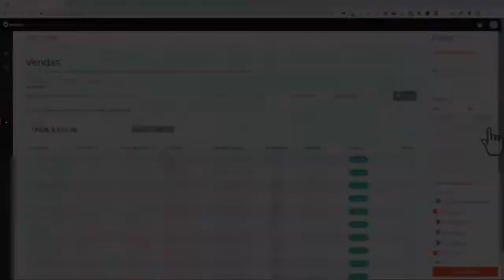ENTENDA A DIFERENÇA COMPETIR É ALGO MUITO VALIOSO Joel Jota cortes podcast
👇Essa é a melhor maneira de resolver seus problemas👇
Gente esse ebook é maravilhoso
(Como se curar de maneira simples)
As palavras tem o poder de curar